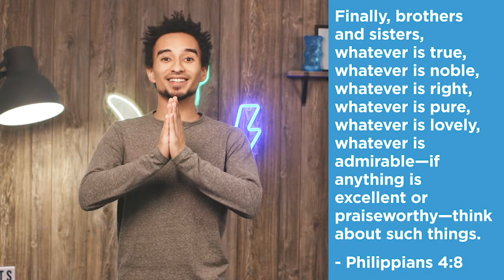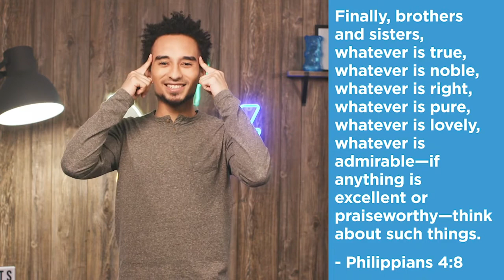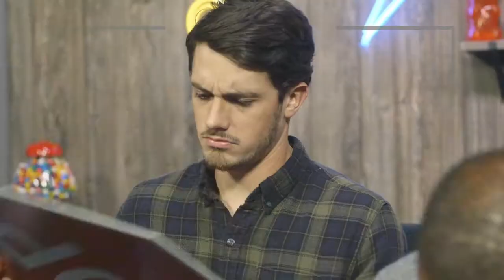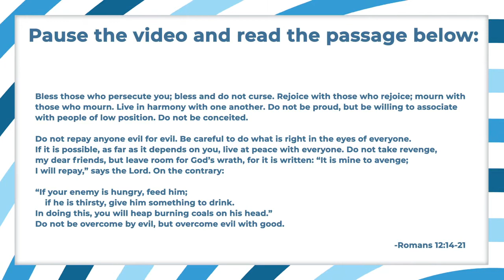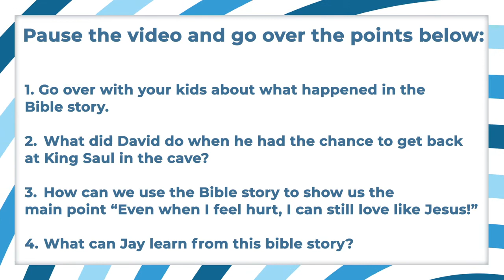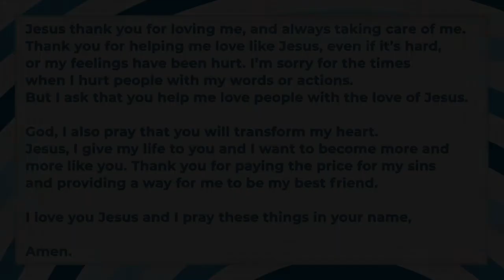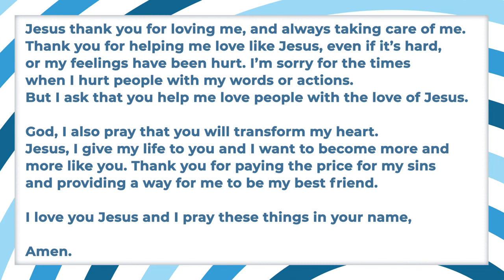HCPC kids, May 3- Love Like Jesus